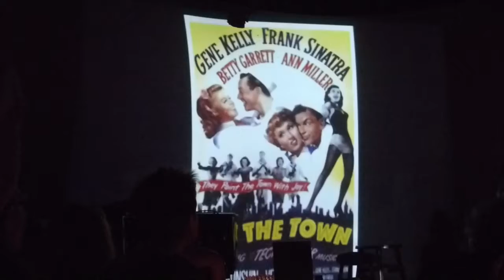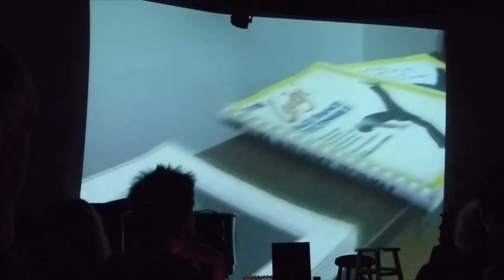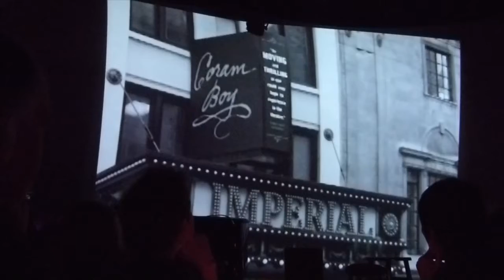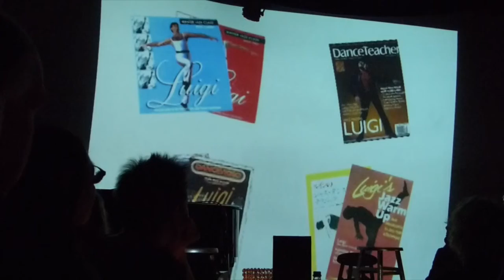Luigi Tribute 4 2 2014 1